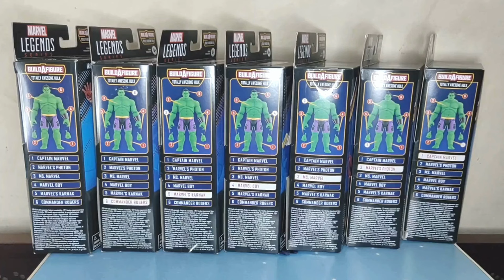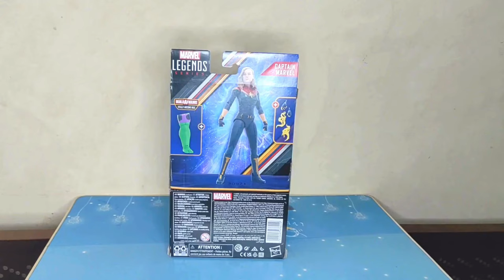Unboxing The Marvels - Totally Awesome Hulk BAF Wave Figure Review! 💫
Join us for an exciting unboxing and review of "The Marvels - Totally Awesome Hulk BAF Wave Figure!" In this video, we delve into the Marvel Universe with this impressive figure from the Build-A-Figure wave. Explore the detailed craftsmanship, articulation, and unique features that make this figure a standout addition to any Marvel collection. Don't miss out on this comprehensive look at The Marvels Totally Awesome Hulk BAF Wave Figure!

The Marvels
Totally Awesome Hulk
BAF Wave
Unboxing
Figure Review
Marvel Universe
Collectible Figures
Detailed Analysis
Articulation
Must-Have